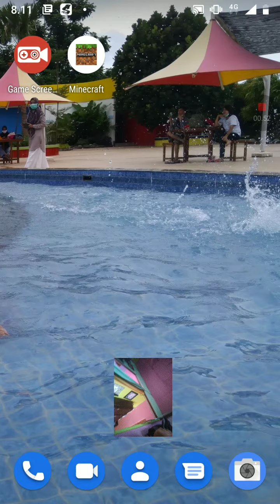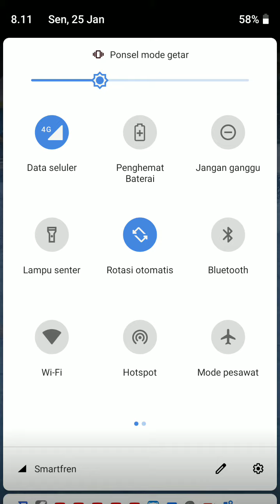Rumi, Playing pvZ heroes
Rumi was playing pvz heroes. He try to win this games. Many zombies that has try to die. Come on zoin us with rumi